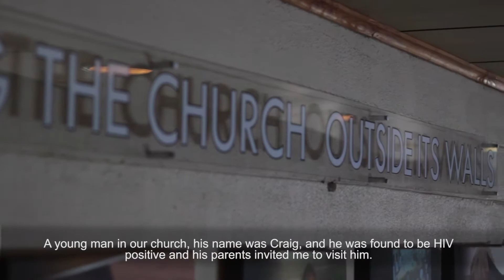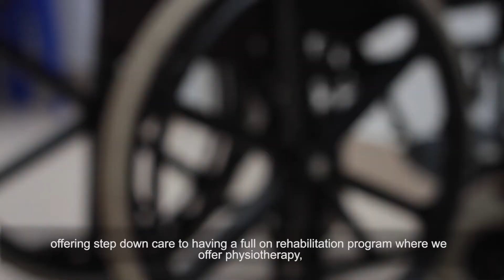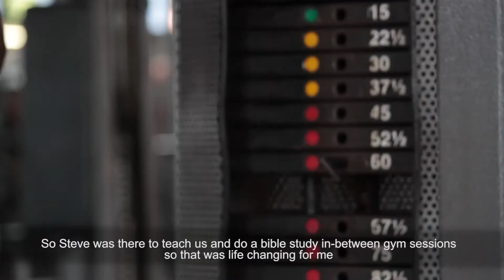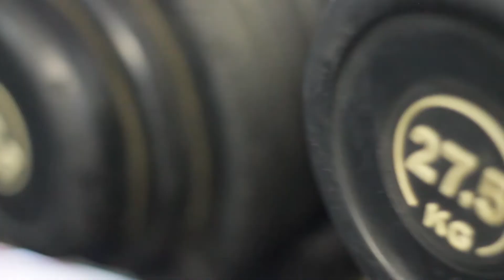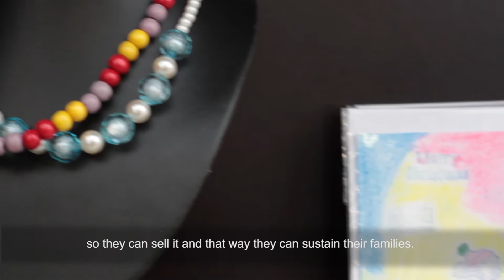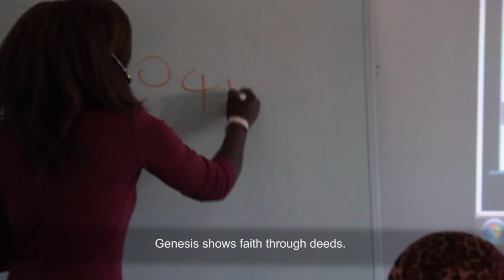Genesis Promo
Genesis is an outreach ministry of NSC that seeks to address some of the social challenges that have been brought about by the HIV/AIDS pandemic. What started as a small hospice has grown to include community outreach projects that affect the lives of thousands of people every day - creches and feeding schemes, community gyms, mentorship and skills development programs, sustainable farming projects, afterschool care and tutoring... The list goes on.